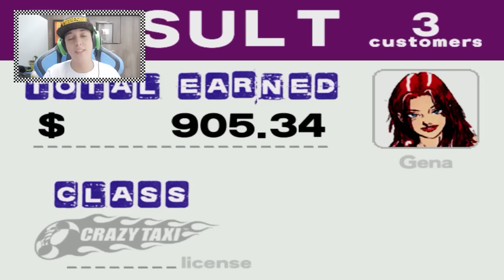AGORA EU VOU SER TAXISTA - EU DIRIJO UM POUCO MAL